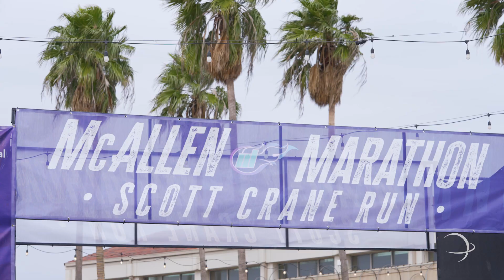STISD | Athletic Programs Participate in 2024 McAllen Marathon Scott Crane Run Series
Athletic Departments across South Texas ISD participated in the City of McAllen's 2024 McAllen Marathon Scott Crane Run Series on January 21st which featured a full marathon, half marathon, relay marathon, 5k, 10k, and the Kids Final Mile.